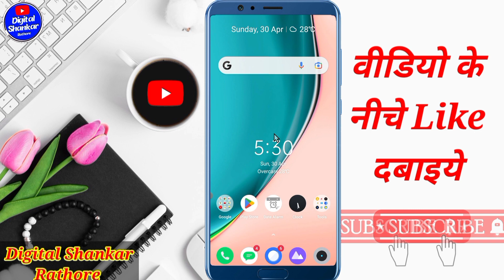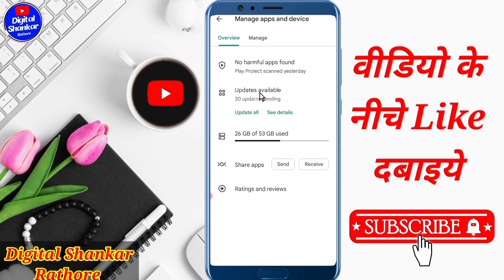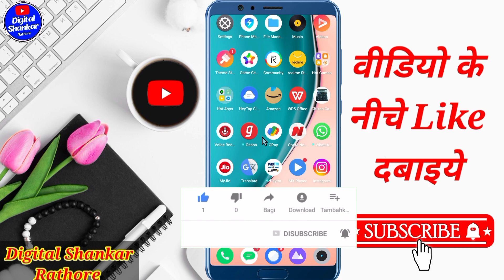WhatsApp ko update kaise karte hain | How to update whatsapp | Whatsapp update kaise karen